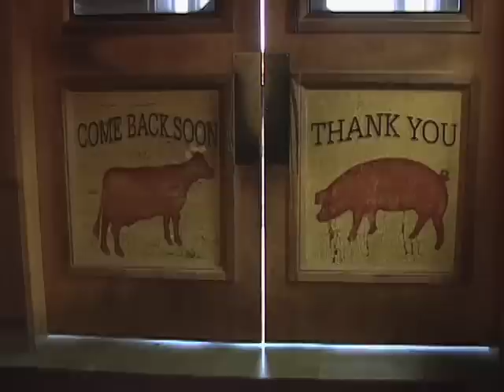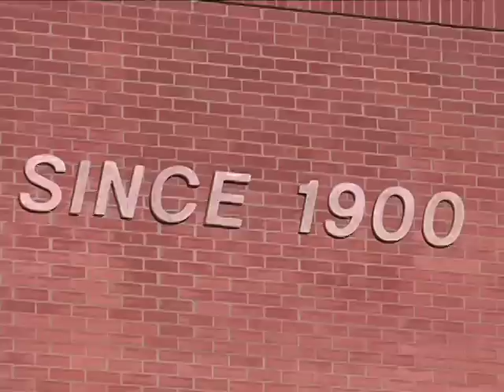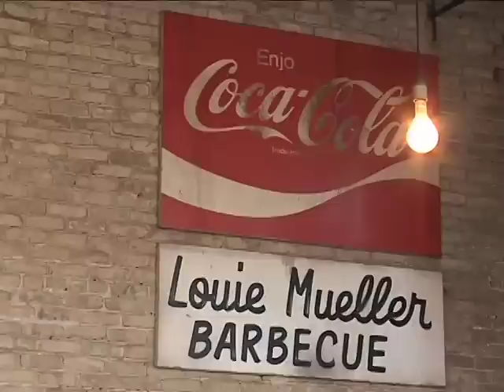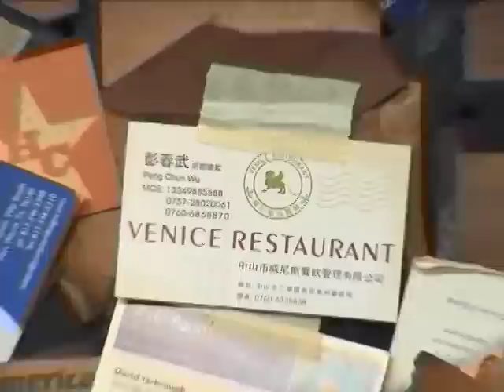得克萨斯烤肉Texas BBQ Trail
Texas BBQ Trail shows you a piece of small town Texas history, which has been well preserved by BBQ joints like Louie Mueller at Taylor and Kreuz Market at Lockhart. Tradition and consistency are best cherished in the folklore culture. And still there are new ideas and new ways of doing business under the stewardship of new generations like Wayne Mueller.